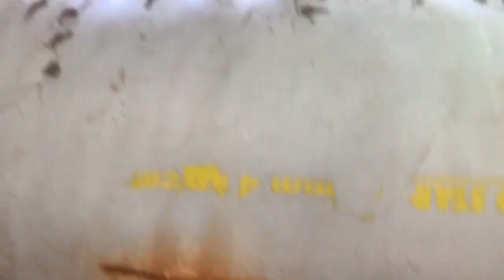TURTLE VINE MONSOON CARE | NAJI”S WORLD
TURTLE VINE MAKING TRICKS & METHODS | Vlog 14